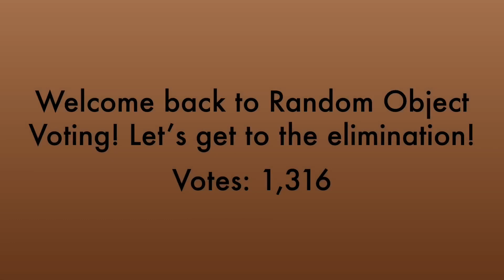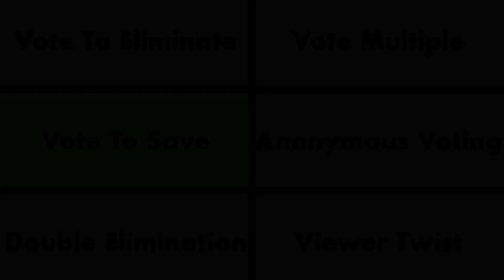Random Object Voting Part 19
Vote to save someone! The one with the fewest votes will be eliminated!